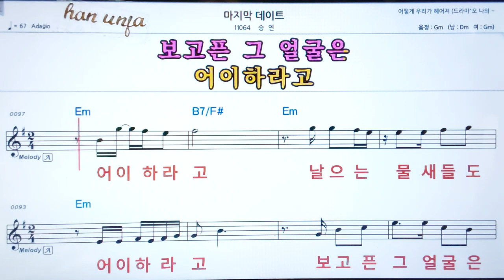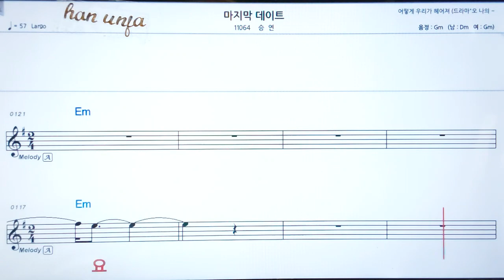💖 마지막 데이트/승연 👍코드,악보, 코드 ,Karaoke*카라오케 반주